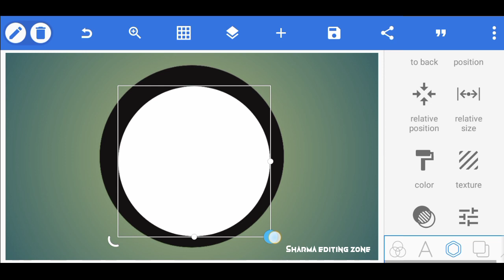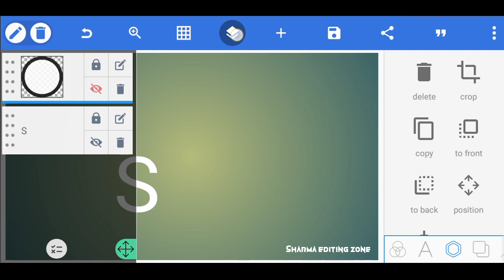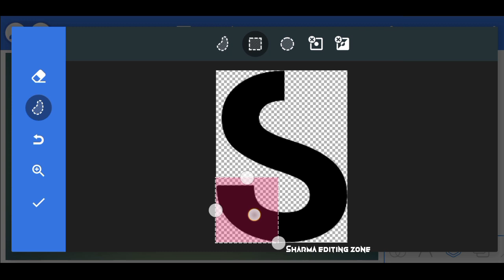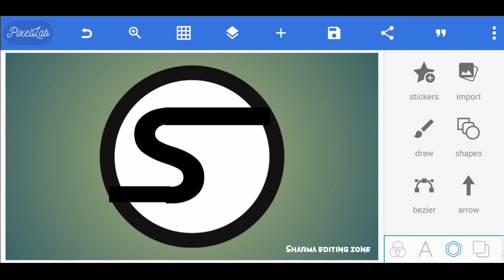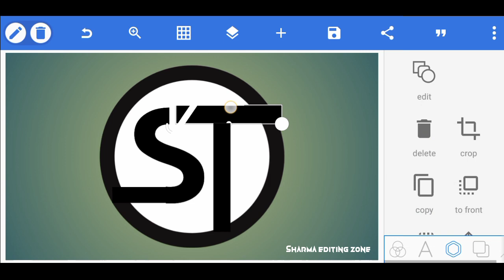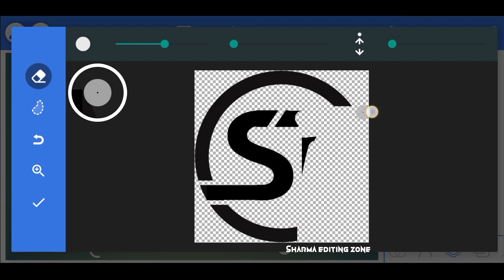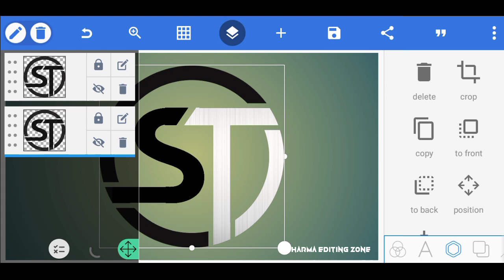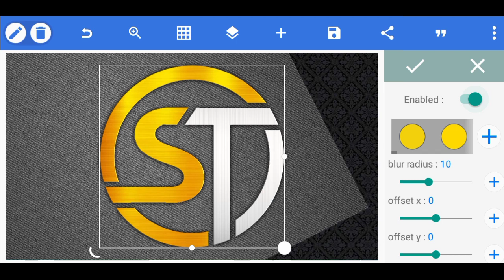Logo kaise banaye | How to make ST Logo | Logo design | Pixellab tutorial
How to make ST Logo | Logo Kaise  Banaye | Pixellab tutorial | 3D Logo

How to make Logo |  logo kaise banaye | ST Logo tutorial | Logo design

Logo kaise banaye | how to make  logo | Logo tutorial | Pixellab tutorial

how to make professional logo | Logo kaise banaye | ST  Logo kaise banaye

Logo kaise banaye | How to make   Logo in pixellab | Pixellab  logo editing | pixellab tutoria

ST Logo kaise banaye | How to make St text logo in pixellab | Youtube channel logo kaise banaye

HOW TO MAKE PROFESSIONAL LOGO | 3D LOGO DESIGN CREATE IN PIXELLAB | MAKE LOGO

Pixellab Tutorial | How To Make Text Logo |New Style Text Design
How To Make Professional Logo || Pixellab K Logo Kaise Banaye || text Logo, pixellab tutorial Pixellab Design

PIXELLAB TUTORIAL || HOW TO MAKE LOGO IN PIXELLAB || LOGO DESIGN

SURI - letter logo design in pixellab
SURI - letter logo design on android phone Logo design in pixellab

🔊MUSIC CREDIT 🎶⤵️
◆ background music [ncs] release.
link :-

 to make text Logo|| text  logo kaise banaye|| Pixellab tutorial | make  logo